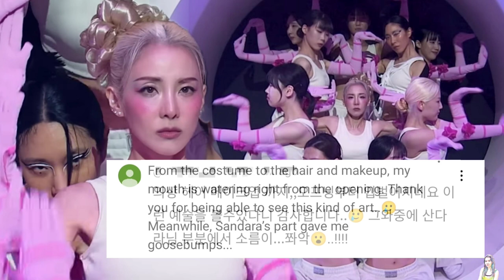Dara garnered the most positive responses from the Korean viewers at SWF2 (fans & non-fans)!!